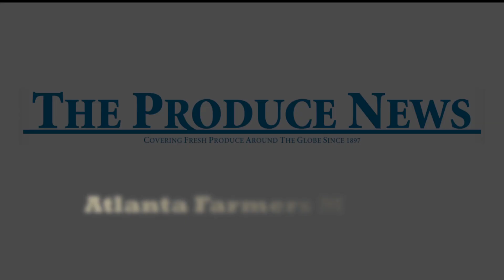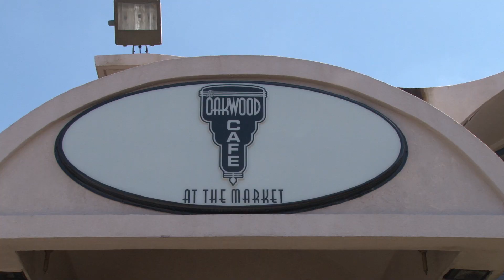Oakwood Cafe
FOREST PARK, GA — Congressmen, athletes and entertainers — not to mention a whole lot of produce people — have been flocking to the Oakwood Cafe on the Atlanta State Farmers Market for years for the freshest in authentic downhome Southern fare.